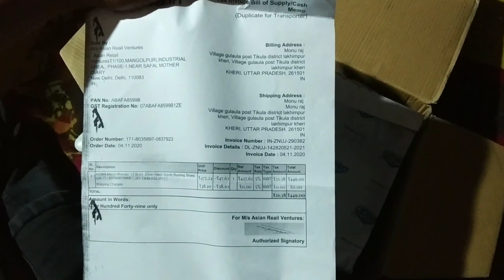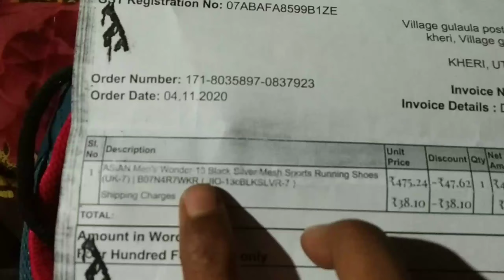Unboxing Asian shoes//best shoes under 500🔥🔥🔥// unboxing asian shoes and review//Asian shoes review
Ya channel nahi family ha aur app iske member ha

Is video me asian shoes ke unboxing ke gaye ha aur review aur iske bara me bataya gaya ha